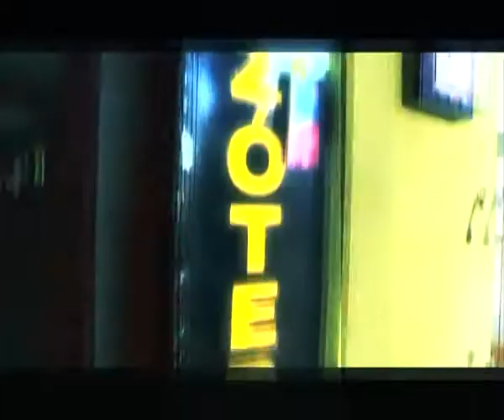Falmászás Fehérváron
Kitartás, önfegyelem és csapatmunka, ezek a tulajdonságok jellemzik a falmászást. Annak jártunk utána, honnan ered ez a sportág és riporterünk, Látrányi Viktória be is mutatja Önöknek, hogy egy kezdő is szerezhet sikerélményeket.